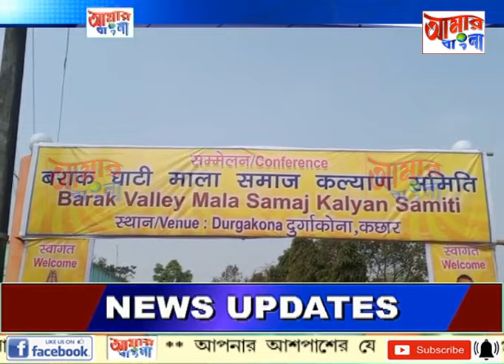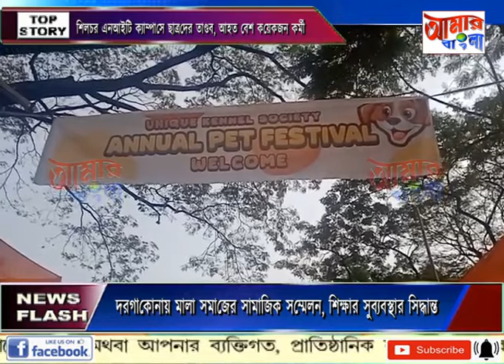AAMAR BANGLA NEWS # 18 02 2024